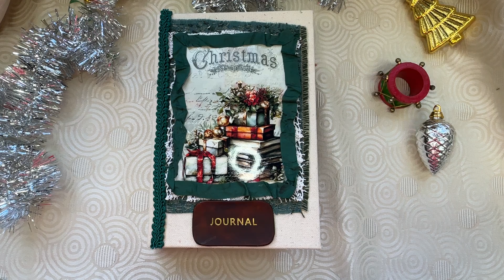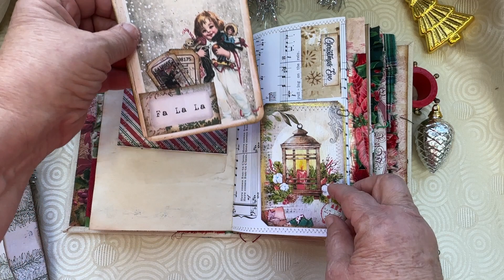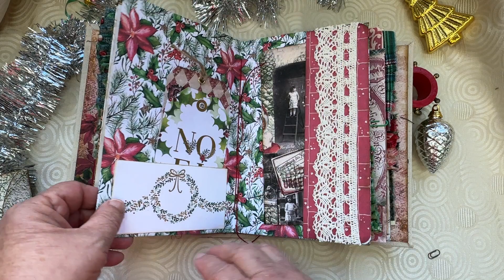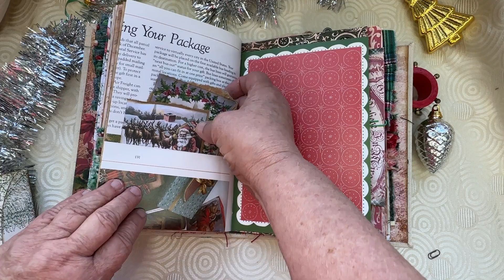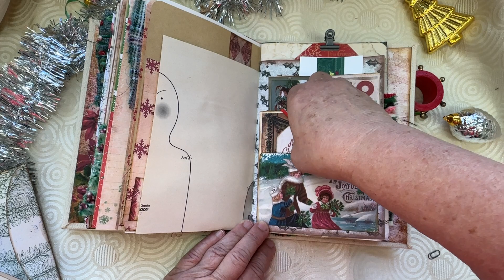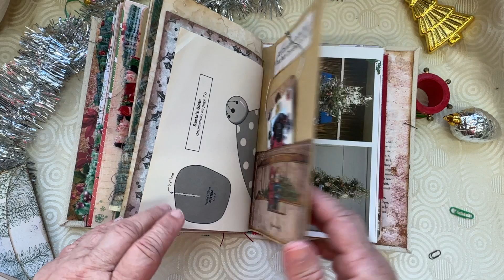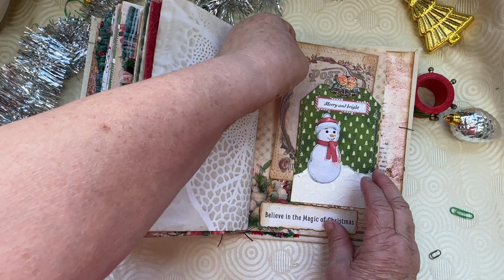Junk Journal Flip Through - Christmas Theme junkjournal flipthrough (sold Thank you)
This Journal measures 9 inches by 6 inches.  It contains 104 page within 2 signatures.

Pages in this journal are tea/coffee dyed paper, printed digitals, music sheets, book pages, Vintage Christmas cards, poetry, fabrics , trims, twine, stamps, stencils and more.

The cover is Micron Grey chipboard covered with canvas. it is bound with a very strong waxed thread using the pamphlet stitch.    It will come with a tied closure from a strip of cotton fabric that can be tied in a bow (not shown in pictures).

is at a fixed rate but any overcharge will be refunded.